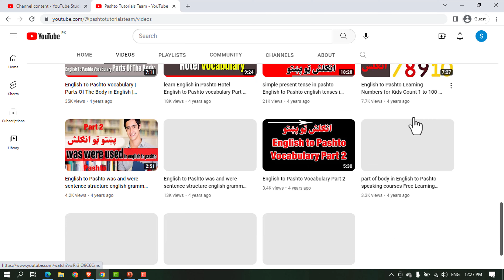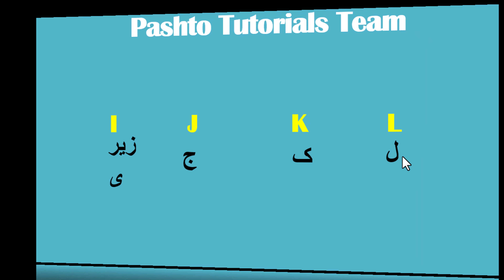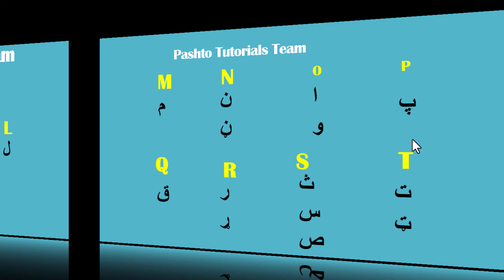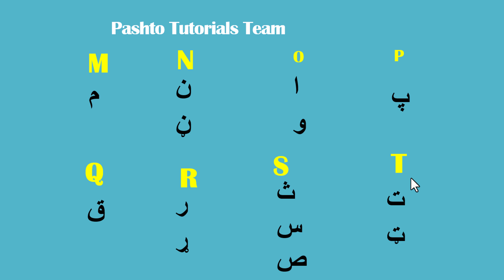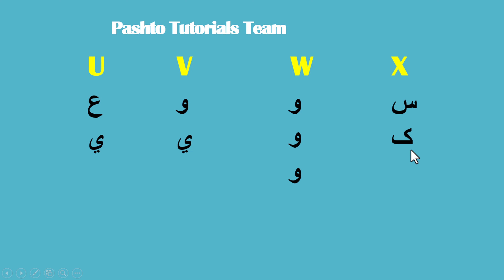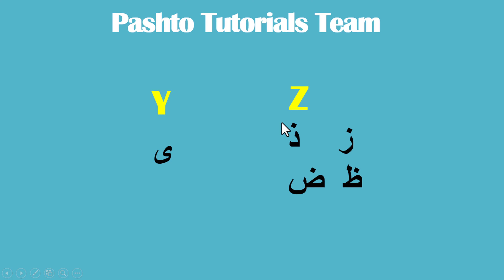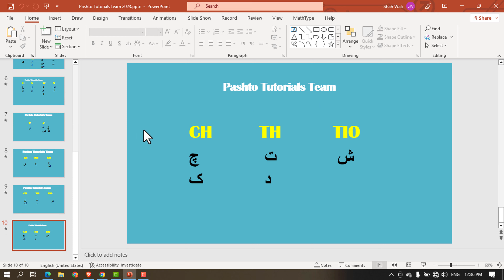English Basic Grammar Lessons In Pashto